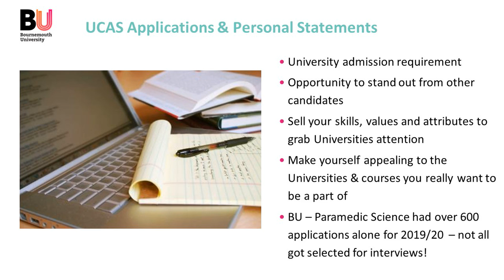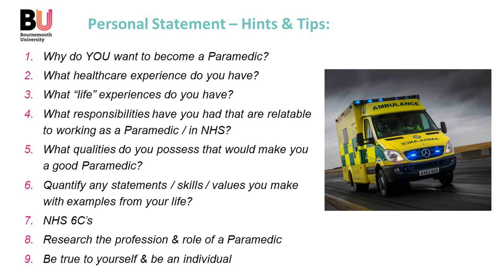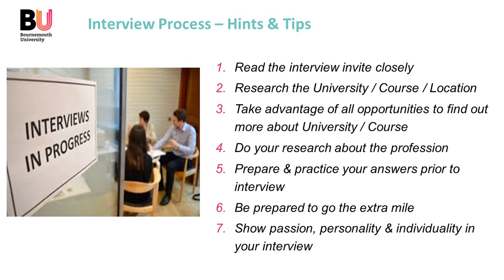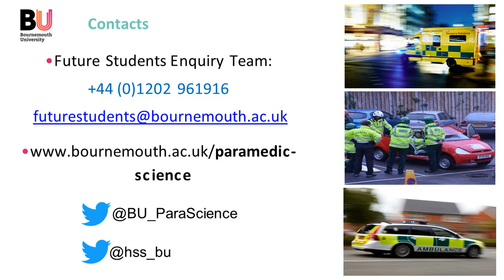BSc (Hons) Paramedic Science - Applications & Interview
This video provides useful information and advice to help support your application if you are planning to apply to Bournemouth University’s BSc (Hons) Paramedic Science course, or another BU healthcare course. It provides insight into how to write your application and personal statement, as well as hints and tips if you are successful in being shortlisted for an interview.